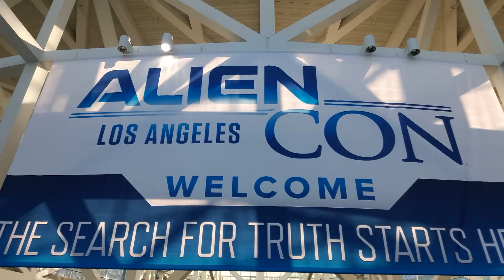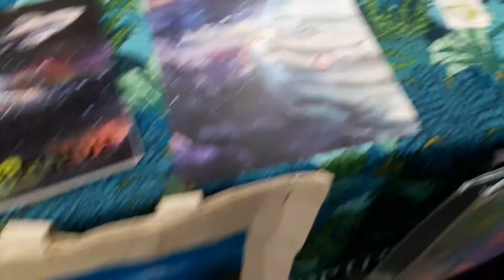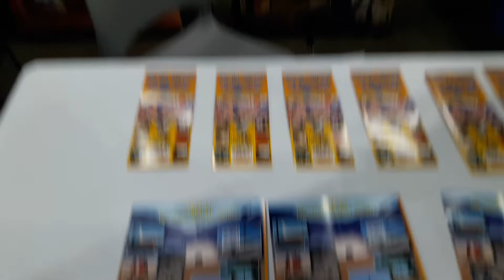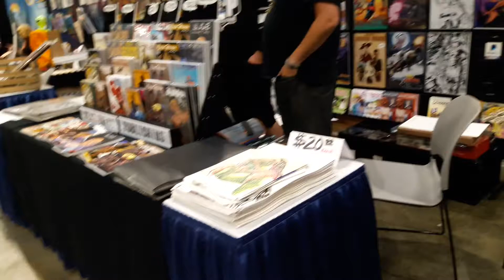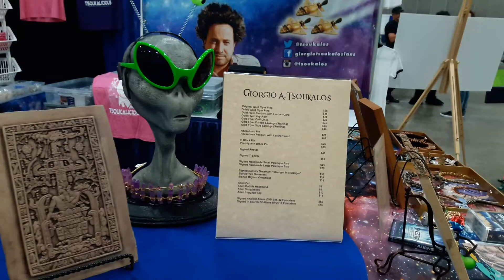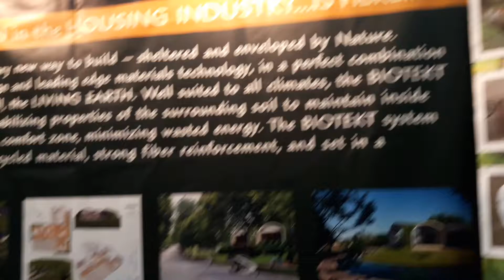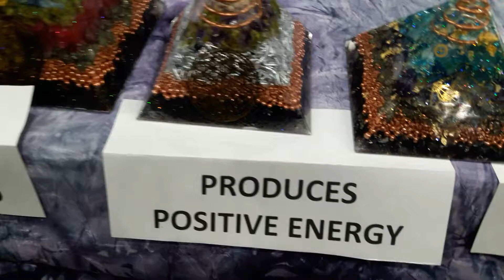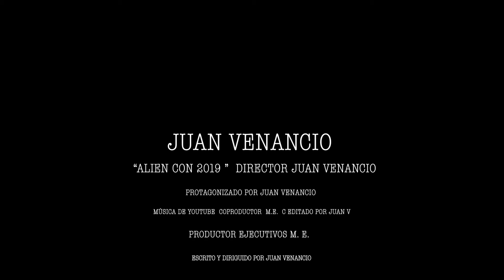ALIEN CON 2019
01:53 Adventure
Las Vegas Tours
Days Tours 204.97 Dolares
Includes lunch, bottled water ans snacks
Pick up 7 am aprox returnes 5 pm
Operates on Mondays, Wednesday and Saturdays
02:30 Soul Wars by Tommy Scherer
11747 Terra Vista Way Sylmar, CA91342
03:49 OBIIS
Chris Ortega
Obiis
Children’s book author
Comic book writer
Sales

6:29 HABITATS4HUMANS
Bob Wheeler, owner
1711 camino la Canada

7:56 SEDONA ORGONE VORTEX
Steven Swayne and Francesca Vitale
sedonaorgonevortex

9:49 GOLDEN JETS

10:10 John Farris
Visionary Artist
Johnfarrisvisionaryarts.com